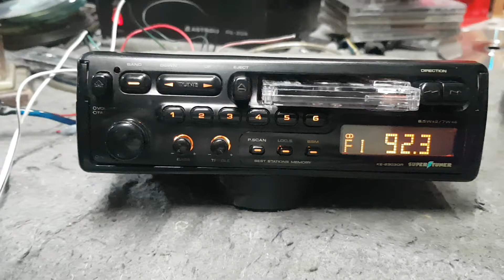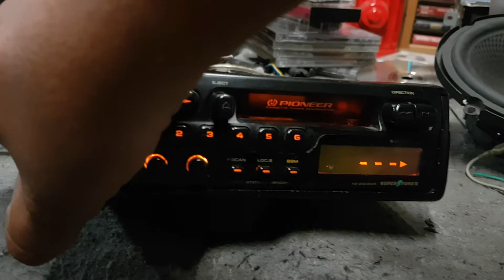PIONEER KE-2303QR PULL OUT CASSETTE HEAD UNIT OLD SKOOL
old skool pioneer pull out"